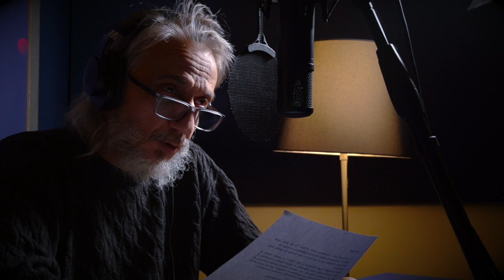DEMONI URBANI | Campanelle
Newcastle-Upon-Tyne, 1968. Martin Brown, di quattro anni, e Brian Howe di tre sono trovati morti in circostanze sospette. La polizia impiega poco a scoprire che, dietro questi orrendi omicidi, caratterizzati da una certa grazia nell’esecuzione, si nasconde un killer decisamente inaspettato. Un killer che ha appena dieci anni. Mary Flora Bell.